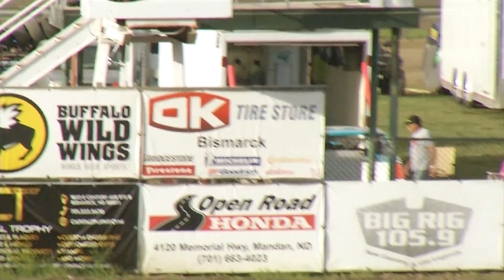Deen Brecht's life in the fast lane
Luke Gamble tells the story of a veteran dirt track racing driver who has turned many laps across the state, and is far from slowing down.